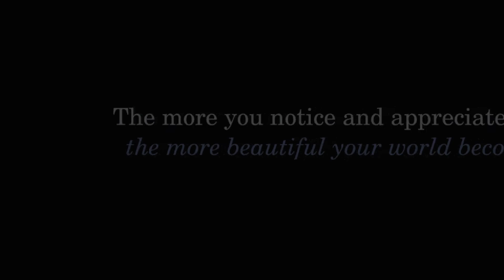Ettore Sottsass 1955-1969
Ettore Sottsass was a giant designer who had made monumental contributions to the story of modern design. He is mainly known for his iconic Valentine typewriter which he designed for Olivetti and for his distinctive architecture. He is even better known as the founder of the groundbreaking Memphis in the 80s, the group which was strikingly influential for its plastic laminated furniture in vivid colors, hailed by the press, and brought Sottsass the ultimate global fame.
But his career started long before founding Memphis. Sottsass had put the foundation to his radical style, provocative ideas, and the rebellion against post-war modernism back in the 50s and 60s. It was during this early phase of his career that the Italian architect began designing objects that resonated notions other than functionality, when engaging with Italy’s craft traditions. Now, in its newly renovated gallery in Chelsea, Friedman Benda presents a new exhibition “Ettore Sottsass 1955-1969,” that comes to unveil the power of this early chapter of his career.

During these fifteen formative and productive years, just before taking the leading role of the Italian Radical Design Movement, Sottsass created a remarkable range of works, exploring with a stimulating vocabulary when creating furniture, ceramics, industrial design, glass, photography, and art. The richness of his sources of inspiration is evident. He was moving from American Abstract Expressionism, to Pop Art, to ancient eastern cultures, to contemporary daily life, to his experiences traveling through India.